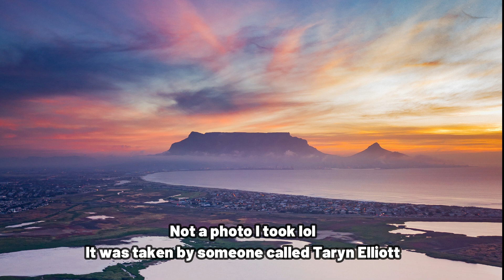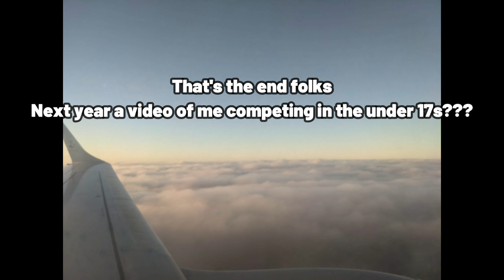I Did The Cape Town Cycle Tour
Time stamps:
0:00 intro
0:51 flying to Cape Town
1:27
2:23 day before cycle
3:27 actual cycle
4:44 outro